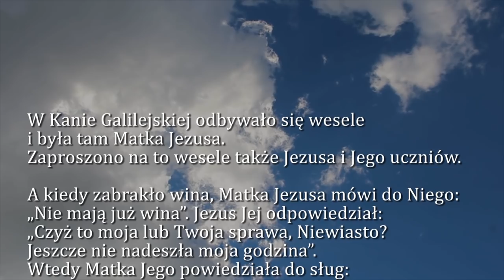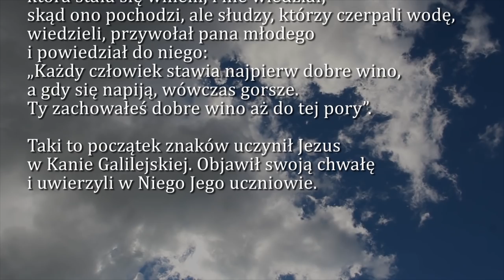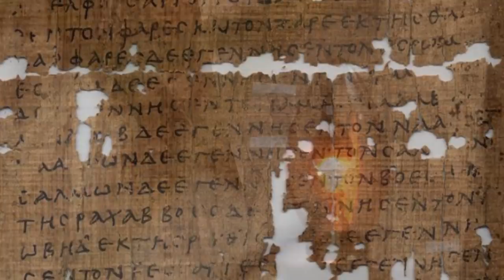Dobra Nowina na dziś | 10 czerwca - Święto Najświętszej Maryi Panny Matki Kościoła